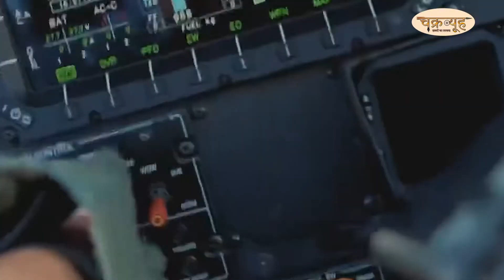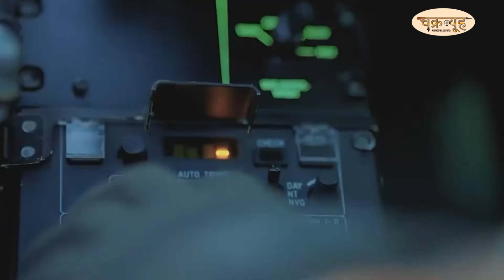chakravyuh भारतीय वायुसेना के बेड़े में शाम‍िल 'मेड इन इंड‍िया' हेलीकॉप्‍टर 'प्रचंड'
एयरफोर्स (IAF) में शामिल होने वाला नया हेलिकॉप्टर हवाई युद्ध में सक्षम है और संघर्ष के दौरान धीमी गति से चलने वाले विमानों, ड्रोन और बख्तरबंद वाहनों से निपटने में माहिर है. रक्षा मंत्री सिंह ने सुरक्षा कैबिनेट कमेटी के साथ वायु सेना और सेना के लिए 15 एलसीएच की खरीद को मंजूरी दी थी. हेलीकाप्टरों में से 10 भारतीय वायुसेना के लिए और पांच सेना के लिए हैं.